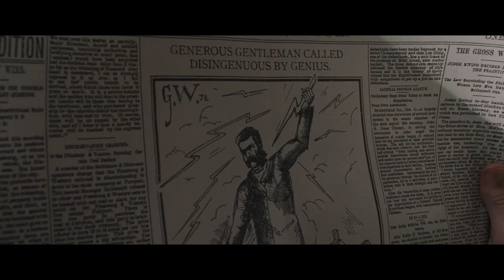THE CURRENT WAR | Official Trailer | 2020 [HD]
Thomas Edison and George Westinghouse, the greatest inventors of the industrial age engage in a battle of technology and ideas that will determine whose electrical system will power the new century. Starring Benedict Cumberbatch, Tom Holland, Nicholas Hoult, Michael Shannon, Tuppence Middleton TheCurrentWar is in cinemas March 19